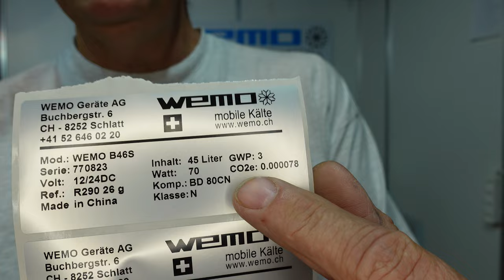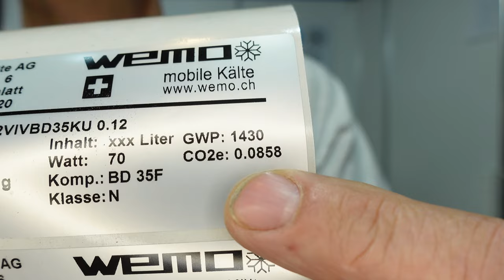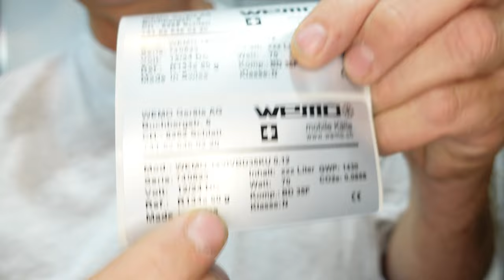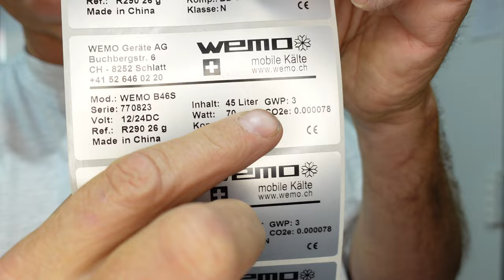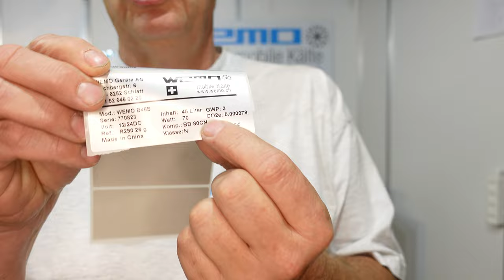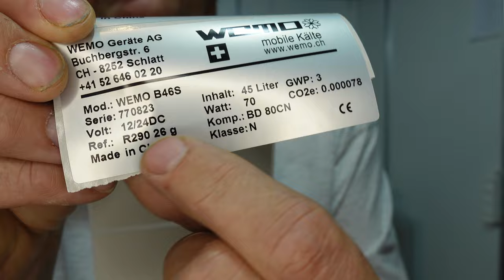GWP CO2e CO2-Äquivalent Treibhauspotenzial Klimaerwährung Geld wechselt den Besitzer neue Vorschrift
mit dem GWP und CO2e wird euch das geld aus der Tasche gezogen und wechselt den Besitzter

► KATALOGE:
Boot und Caravan Kühlgeräte 12 Volt  24 Volt